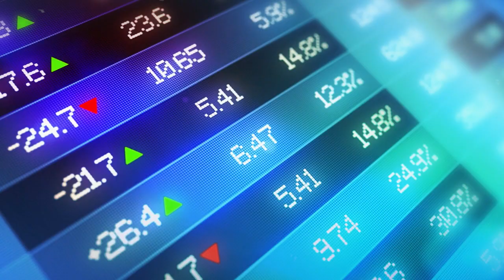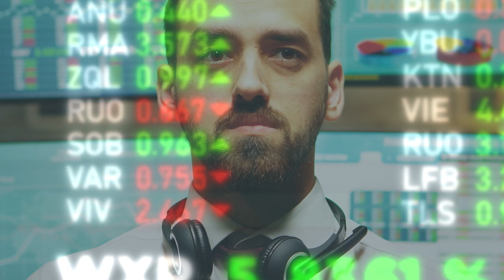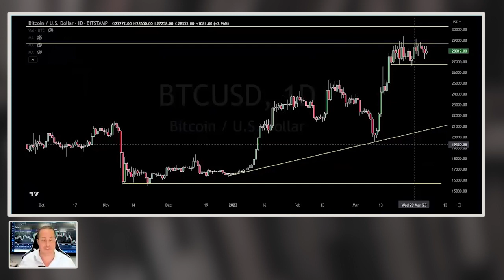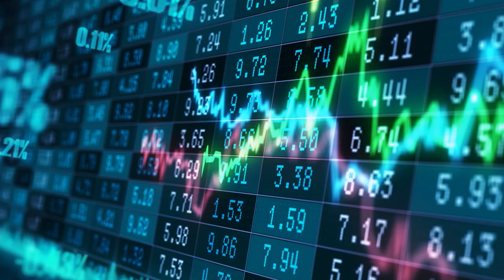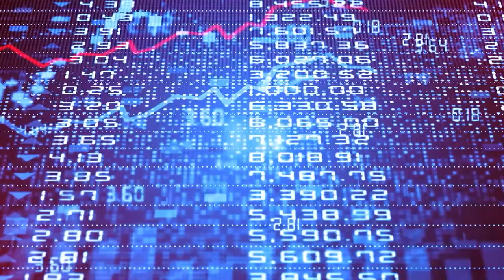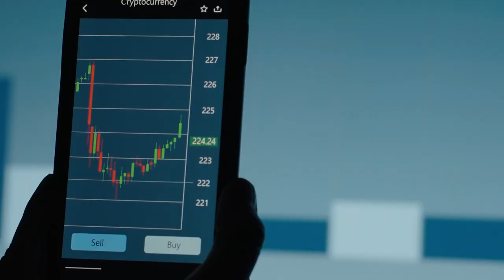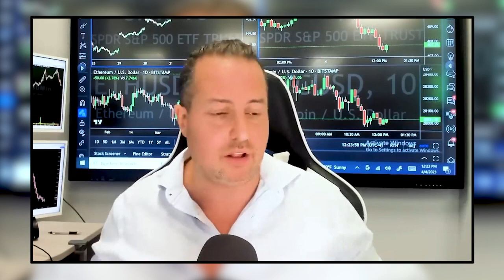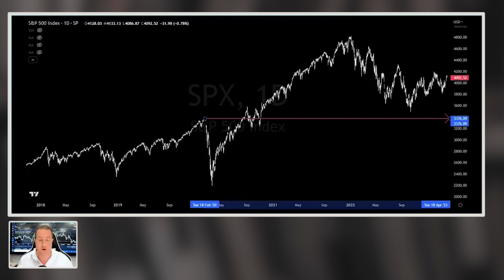"NEW Bitcoin Price Is About To Go INSANE" | Gareth Soloway Prediction